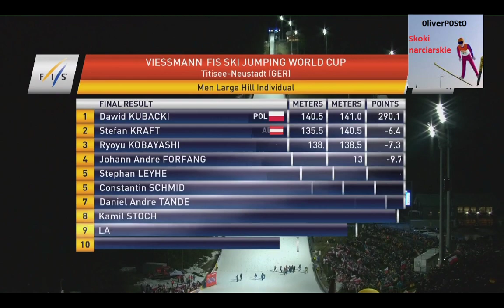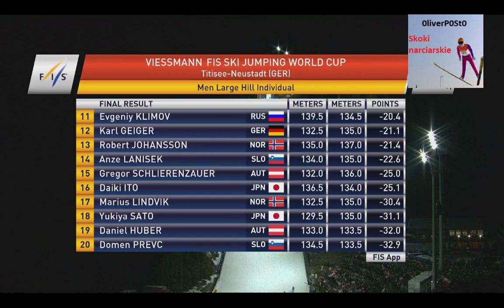Titisee-Neustadt 18.01.2020 - Ostatnia 5. | Wygrana Dawida Kubackiego!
Prawa autorskie: TVP